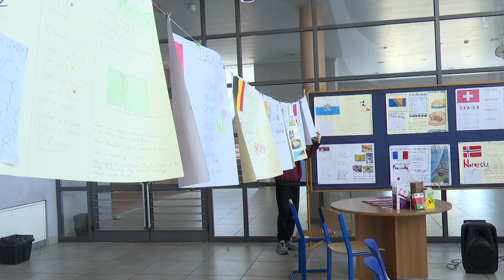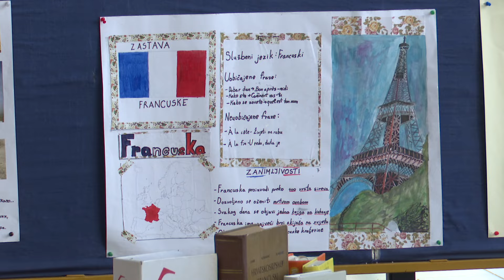Nizom manifestacija obilježen Evropski dan jezika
Filozofski fakultet Univerziteta u Tuzli obilježio je Evropski dan jezika, s ciljem promocije jezične raznolikosti i važnosti učenja stranih jezika. Odsjeci Bosanskog jezika i književnosti, Engleskog, Njemačkog, kao i Turskog jezika i književnosti pripremili su bogat program prepun edukativnih i zabavnih aktivnosti. Manifestacija posvećena Evropskom danu jezika održana je i u Katoličkom školskom centru „Sveti Franjo“.  U fokusu je bilo bogatstvo jezika, te podsticanje na učenje stranih jezika. Učenici KŠC „Sveti Franjo“ pripremili su izložbu plakata posvećenu evropskim zemljama, kao i muzički program.  Naglašeno je da strani jezici djeci otvaraju nove vidike i mogućnosti, te im stoga treba pružiti priliku da ih uče. Učenici su sa roditeljima pripremili i slatki kutak, gdje su predstavili i specijalitete iz različitih zemalja.